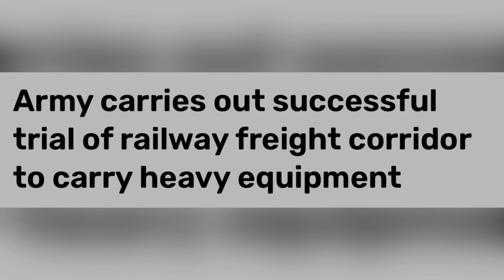Leh पहुँचेगी रेल | Bhanupalli Bilaspur Lehrailway line | Bilaspur Leh railway line -usbrl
Bhanupli-Leh line is an under-construction high-elevation all-weather 1,676 mm (5 ft 6 in) broad gauge railway track connecting Bhanupli[2] in Punjab to Leh in Ladakh union territory of India.[3][4][5] The 465-km-long line, at a height of 5360m above mean sea level, with 10 hours travel time from New Delhi to Leh, will become the highest railway in the world surpassing the Qinghai-Tibet railway in China at 5068m
The Bhanupli-Leh line, with the total length of 476 km (296 miles) excluding 13 km (8.1 miles) Leh-Sasherthang military rail link, will cost INR99,000 crore (-US$12.4 billion) including INR62,0000 crore (~US$7.75 billion) for the tunnels and bridges.
Construction will be completed in phases, Phase-0 Bhanupli to Beri-Barmana (Bilaspur), Phase-1 Beri-Barmana to Mandi, Phase-2 Mandi to Manali, Phase-3 Manali to Upshi, Phase-4 Upshi to Leh, Phase-5 Leh to Sasherthang 13 km extension link for the Indian Military.
[3] Bhanupli-Leh line would link to the Indian railway network via the 63.1 km long under-construction railway line from the existing Bhanupli railway station in Punjab (on existing Ambala-Sirhind-Una rail line) to Barmana in Bilaspur district in Himachal Pradesh. [3] As of Feb 2022, the completion date for the under-construction phase-0 Bhanupli to Barmana (Bilaspur) track is 2025 and for the phase-1 Barmana to Leh line the land acquisition has commenced for the Barmana to Mandi section. [7]
This is one of the four important railway connectivity along China border identified by the Defence Ministry.
[8] Post Galwan clash with China, The Government of India expedited the land acquisition for the project. [
Some mega projects in india / Upcoming future projects of india
Sagarmala Project. ...
Bharatmala Project.
Mumbai Trans Harbour Link, Shivaji Memorial Arunachal Pradesh on Rail Map Setu Bharatam Project
Rashtriya Rajmarg Zila Sanjoyokta Pariyojna.
Inland Waterways.
Gujarat-Gorakhpur Gas Pipeline.
Bullet Train. ...
Hyperloop project in India. ...
Gaganyaan. ...
Bullet Train. ...

Gaganyaan. ...
World's first motorable road through Glaciers.
World's highest rail bridge: Chenab bridge. ...
Char Dham expressway. ...
Char Dham railway.
Mumbai Delhi expressway
Char Dham expressway. ...
Char Dham railway. ...
Mumbai Delhi expresswayBullet Train. ...
Gaganyaan. ...
Char Dham expressway. ...
Char Dham railway.
Mumbai Delhi expressway
Delhi Mumbai express way latest update
You can also watch previos videos on our channel
We made videos on topic like Chenab bridge latest update, Anji khad bridge latest update, Usbrl project latest update,
Jammu ring road latest update, Srinagar Ring road latest update, Zozila tunnel latest update, Z-morh tunnel latest update,
Why ola uber not in jammu and kashmir
Bundelkhand expressway
Visakhapatnam-Secunderabad
Visakhapatnam, vijaywada, sikandra bad, bilaspur to nagpur vande Bharat express, bilaspur vande Bharat,.
Nagpur vandey Bharat express, 7 th vande Bharat, chattisgarh vande bharat, Delhi meerut rrts corridor update, trail run of rrts India, shanabad to duhai rrts, rrts in india, bullet train in india, leh bilaspur railway line, bhanupalli beri railway link project, bhanupalli